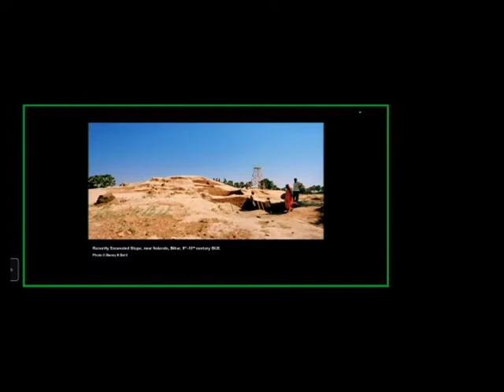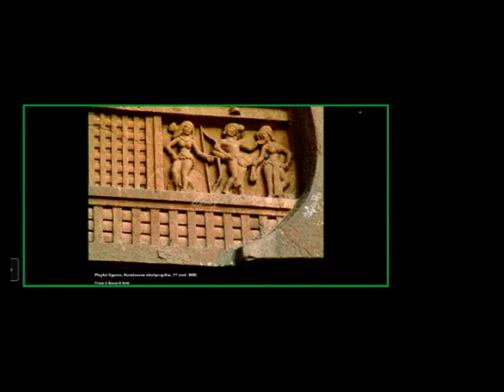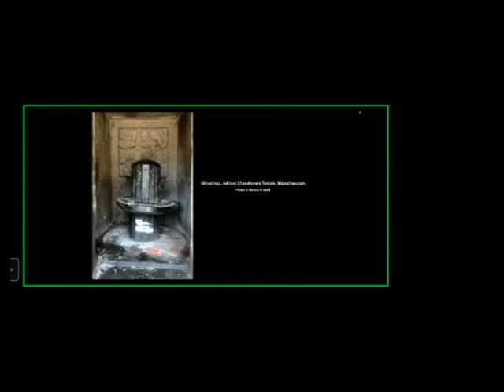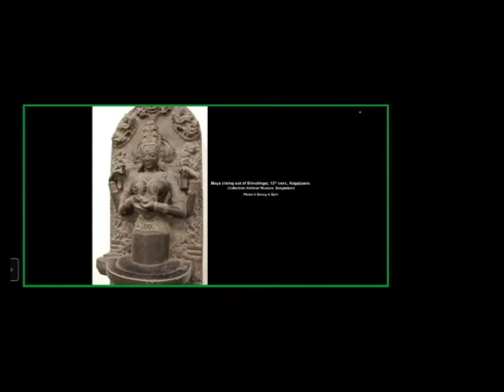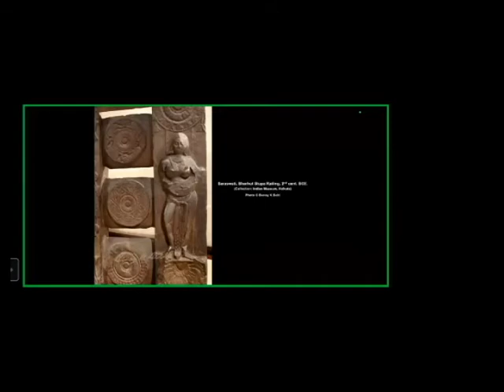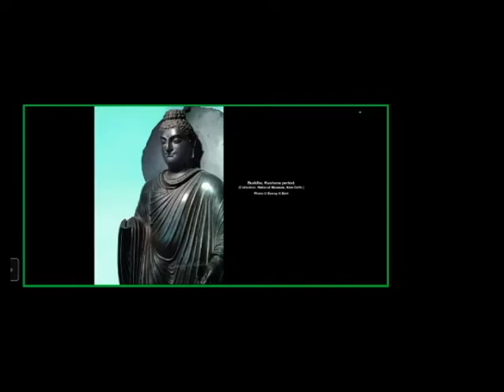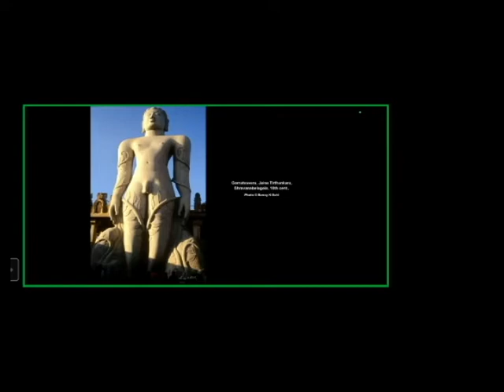The birth of Indian deities in Indian Art - Prof. Benoy K. Behl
The birth of Indian deities in Indian art. Prof. Benoy K. Behl takes us on a spiritual journey through paintings and sculpture of 5th century BCE onward. We will learn about spiritual and religious harmony between Sanatana, Buddhist and Jain traditions in India. This is class two of five by Prof. Benoy K. Behl for Hindu Temple of Minnesota audience.

Professor Benoy K Behl is an award-winning Art Historian, Photographer, Filmmaker, Author, Buddhist Scholar and World Traveler.

Over the past 46 years, Mr. Behl has taken over 53,000 photographs of Asian monuments and art heritage, and made 145 documentaries which are regularly screened at major cultural institutions worldwide. His photographic exhibitions have been warmly received in 74 countries around the world. These have been inaugurated by ministers of the governments from various countries, ambassadors, archbishops and other dignitaries. He holds the Limca Book Record for being the most traveled photographer and art historian. Mr. Behl is most well known for photographing the scarcely-seen Buddhist painting of Ajanta for the first time, in their true color and detail. His books, The Ajanta Caves and The Art of India: Sculpture and Mural Paintings in two volumes, are some of the most widely read books in Indian Art History in the world.

His films, including 26 documentaries on ‘The Paintings of India’, 26 documentaries on ‘The Sculpture of India’ and 26 documentaries on ‘Spectacular India’ have been nationally telecast on prime time in India, as well as repeat telecasts. These have also been screened at scores of universities and museums in several countries around the world.

In January, 2008, National Geographic magazine carried an 18-page story about ancient Indian art revealed through Behl’s photography to the world. He is the first Indian whose work was featured in National Geographic magazine. Furthermore, BBC World News carried 3 major stories about Behl’s pioneering work in India and Vietnam.

As we embark on this five-week course, Mr. Behl will take us on a remarkable journey that explores mural painting, the birth of deities and the expansion of Indian art and appreciation over the course of ancient and medieval times. Mr. Behl has selected specific films for this course from his series of 52 documentary films on Indian paintings, sculpture and the development of Buddhism. Early Indian art embodies deep philosophical concepts and a deeply ethical vision of life. As members of the Indian community, it is both an enriching and important experience for us all to learn of our great heritage.